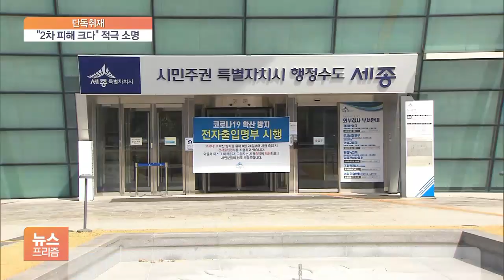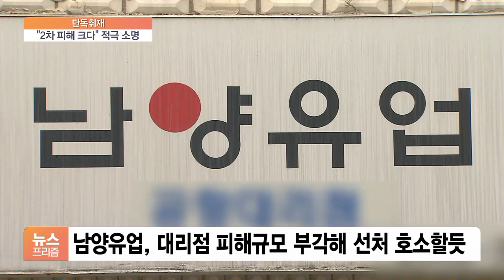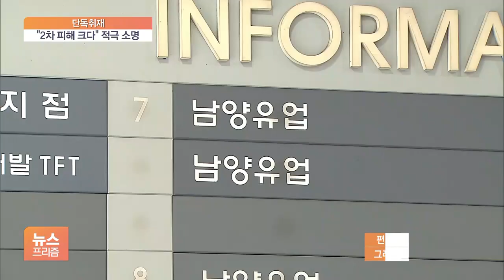[단독] 남양유업 의견서 제출했다… 6월초 청문절차 밟는다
[앵커]

최근 남양유업이 자사제품 불가리스에 코로나19 억제 효과가 있다고 발표해 한참 떠들썩했죠.

논란 속 식품표시광고법 위반으로 '영업정지 2개월' 사전 통보를 받은 남양유업이, 최근 소명내용을 담은 의견서를 세종시에 제출한 것으로 파악됐습니다.

본격 제재 절차가 진행되는 건데, 6월 초에 청문 절차를 거친 다음 영업정지 여부가 최종 확정될 전망입니다.

박규준 기자의 단독 보도입니다.

[기자]

어제(29일) 남양유업 관계자들은 세종시를 방문해 소명이 담긴 의견서를 서면으로 제출했습니다.